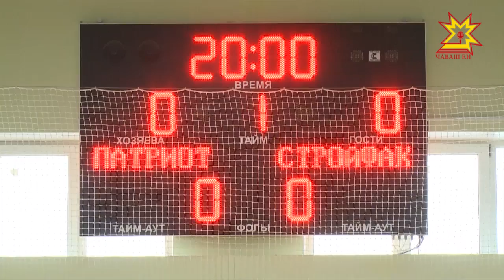Студентсене те спорта явăçтармалла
Шупашкарта студентсен спорт чемпионачĕн регион шайĕнчи тапхăрĕ пырать. Çамрăксем хăйсен ăсталăхне футбол, волейбол, баскетбол, сĕтелçи теннис тата шахмăтла выляса тĕрĕслеççĕ. Кăçалхи ăмăртăва Раççейре çĕртме уйăхĕнче иртекен чемпионата халалланă.